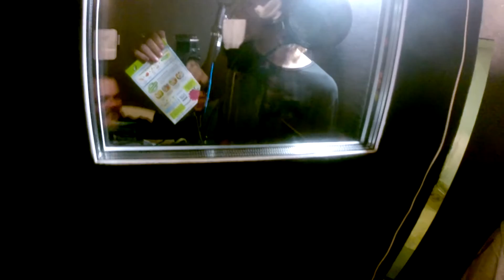Kurame - 13 (Progressive Heroes)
У нас был день рождения, 2 вейпа, немного пива, пара бутылок кока - колы и упаковка от каши "Быстров". Вот что происходит - когда металлисты переходят на клауд рэп =) Если вы хотите больше стебных видосов со студии - вступайте в нашу группу, подписывайтесь на ✅Наш Youtube канал Для вас угорали Maxim Bashirov , Ростик Ростиславов , Илюша Левин , Johnny Funt , Павел Гоманюк . Лирика - упаковка каши "Быстров". Самые четкие минуса Вы можете заказать у Артур Зеленский aka Crystal Garden /// ОБЛАКО 9
Студия Звукозаписи FTDT STUDIO